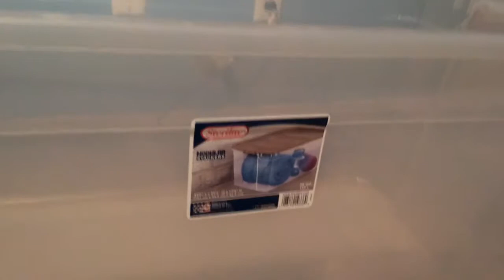How to make a bin cage (50 gallon)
This video is about how to make a bin cage. I made this 50 gallon bin cage for my new hamster Stitch. Bin cages are great because you can make really big cages for your hamster for really cheap.